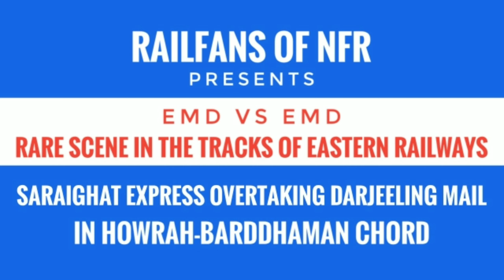SARAIGHAT EXPRESS OVERTAKES DARJEELING MAIL || HWH-BWN CHORD || ER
RARE SCENE IN THE TRACKS OF EASTERN RAILWAYS!!!

12346 GHY-HWH SARAIGHAT EXPRESS LED BY SGUJ WDP-4 20076 OVERTAKING 12344 NJP-SDAH DARJEELING MAIL LED BY SGUJ WDP-4 20079 IN HOWRAH-BARDDHAMAN CHORD IN AN EARLY MORNING.

THIS VIDEO WAS TAKEN ON JULY 2019